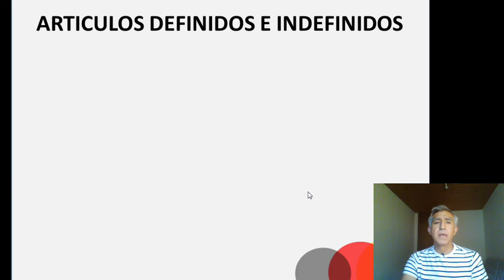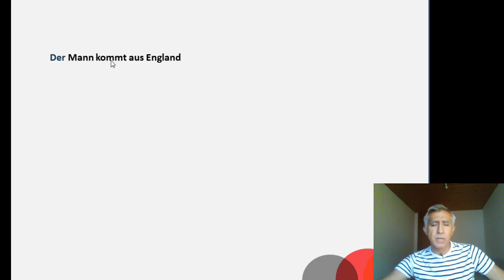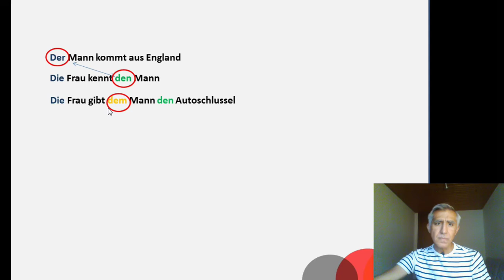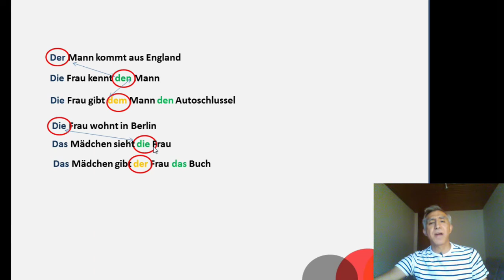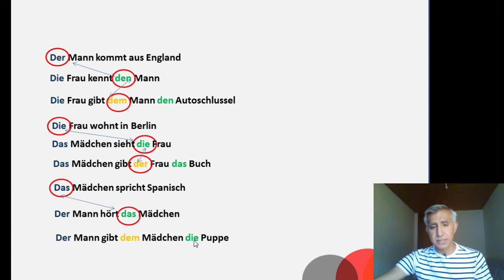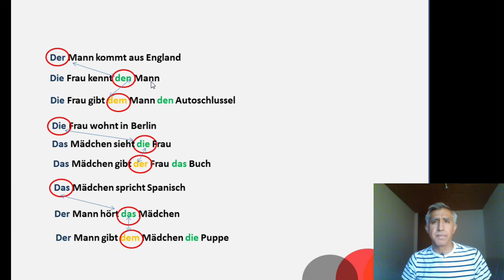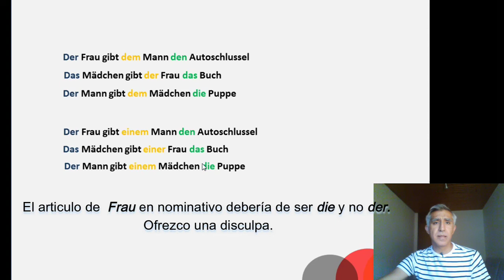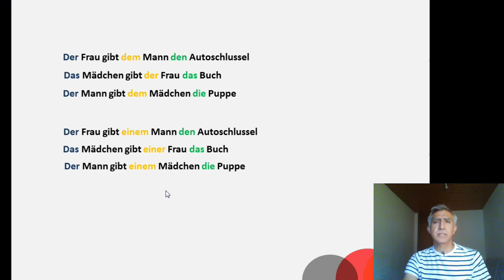El dativo alemán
En este vídeo te explico el uso del dativo alemán.